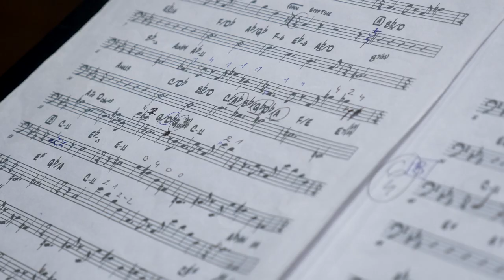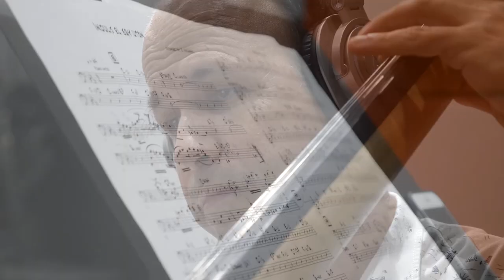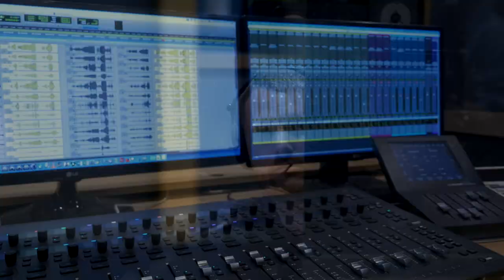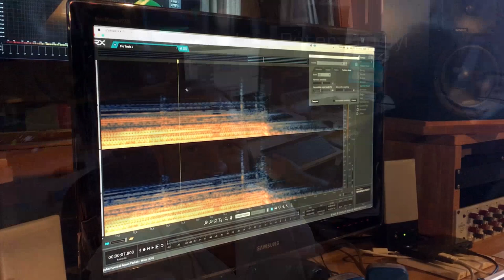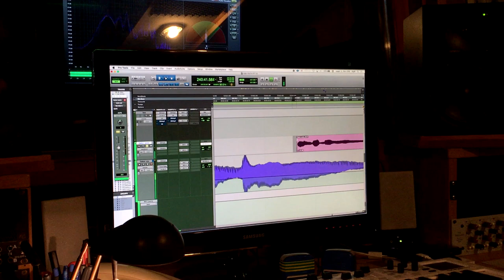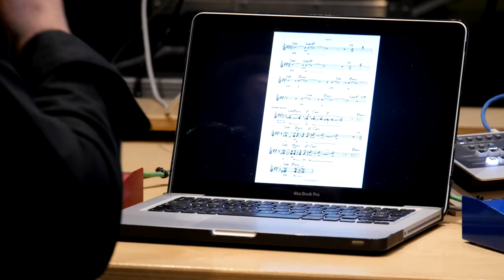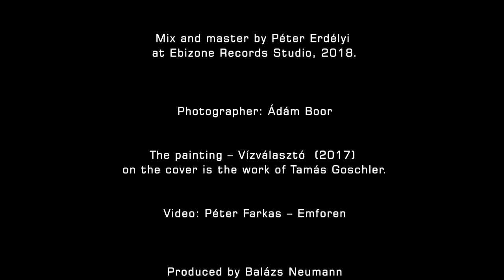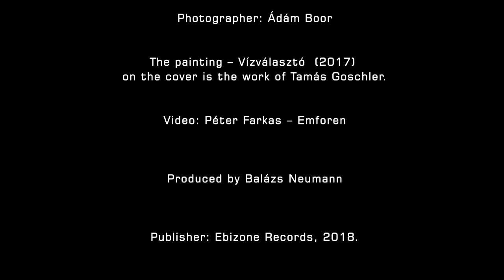making of balazs neumann trio - faith (behind the scenes)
Making of balazs neumann trio - faith album, behind the scenes

Balázs Neumann - piano
László Máthé – double bass
Péter Kaszás - drums

Werk movie about balazs neumann trio - faith album
balazs neumann trio Faith című albumának werkfilmje

Recording by György Mohai at Pannonia Studio, 2017.

Mix and master by Péter Erdélyi at Ebizone Records Studio, 2018.

Photographer : Ádám Boor

The painting  - Vízválasztó  (2017)  on the cover is the work of Tamás Goschler.

Video: Péter Farkas (EMFOREN)

Produced by Balázs Neumann

Publisher: Ebizone Records, 2018.
EBZ CD 18-0059